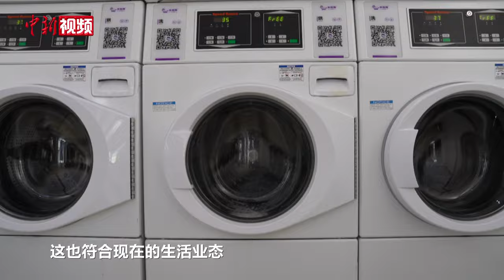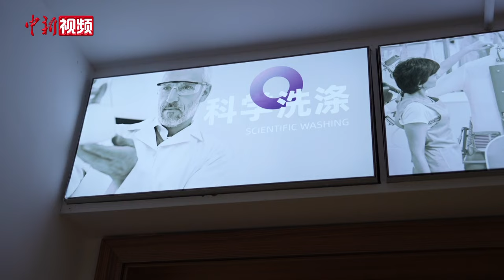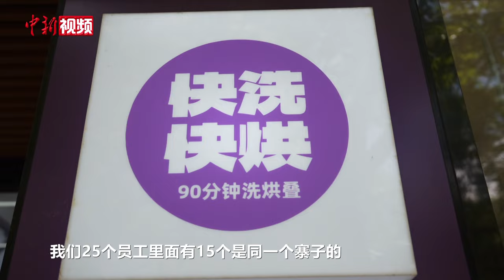【滔滔两岸潮】“80后”台青湖南“掘金”洗衣店赛道：大陆创业市场无限大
来自台湾桃园的“80后”台青李洋宇曾经从事旅游行业，负责对接从湖南到台湾的旅游团队。这段经历让他结识了许多湖南朋友，也对湖南有了初步印象和了解。2017年，出于对大陆市场的看好，选择转型创业的李洋宇来到湖南长沙，瞄准生活化赛道，在一所大学附近开了第一家自助洗衣店。为寻求最佳的洗涤效果，他研究出适配的洗衣机转速、进水量和洗衣配方，并获得相关专利。同时，洗衣门店提供上门收送服务，洗、烘、叠一步到位，贴心的服务和亲民的价格收获了顾客的好评。

在李洋宇看来，大陆创业的最大魅力是市场无限大，只要找准赛道、脚踏实地，未来就有无限可能。他透露，之后自助洗衣店将与咖啡店、便利店等场所结合，开发更多适应年轻人消费习惯的洗衣新场景。